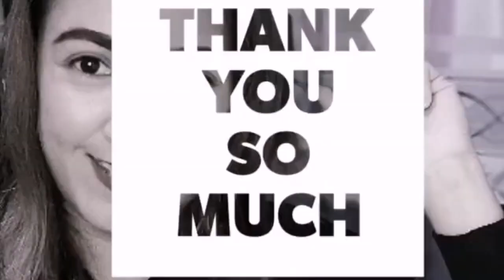Filipina ofw reacts to Sohyang - Bridge Over Troubled Water || She is Incredible!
Its my first reaction video to Ms. sohyang.She is unbelievable sang like a bird.Shes going to be my favorite now.

Thanks for watching this video, Plz give this video a like, share, comment down below subscribe for more videos, and don't forget to hit that falls notification bell to be updated on my next upload. Any suggestions to make my channel grow will be appreciated 😉 thanks in advance see you. God bless.

Check out some of my videos on my playlist.Thank you.